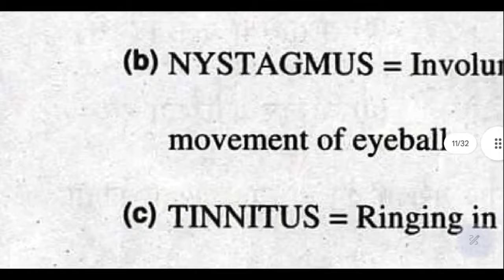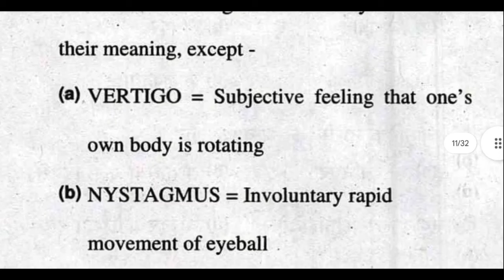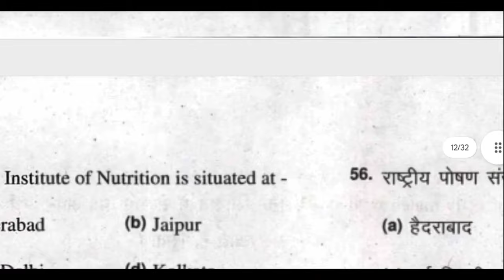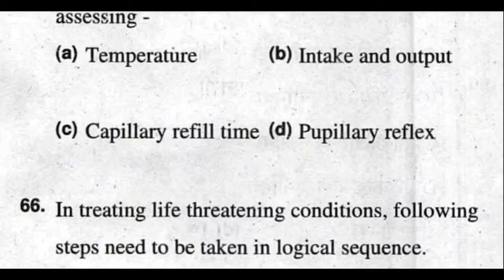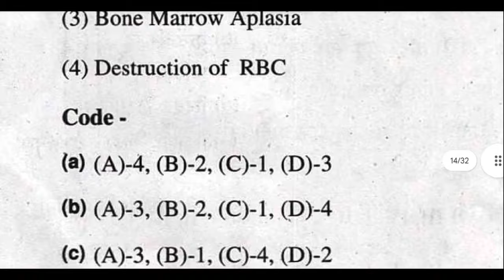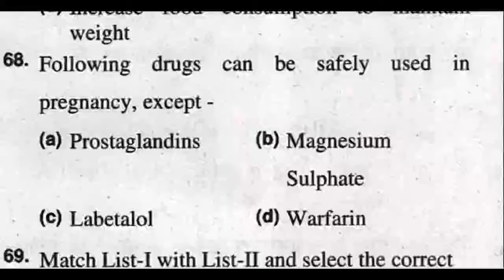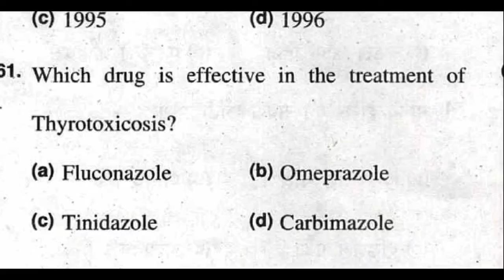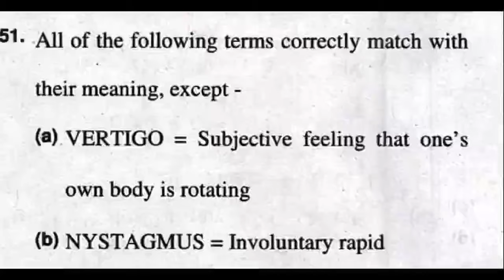EXCELLENT QUESTIONS FOR ESIC NURSING OFFICER EXAM AS SELF ASSESSMENT VIDEO 190 //OLD QUESTION ANSWER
NURSING OFFICER OLD QUESTION ANSWER FOR EXAM PREPARATION